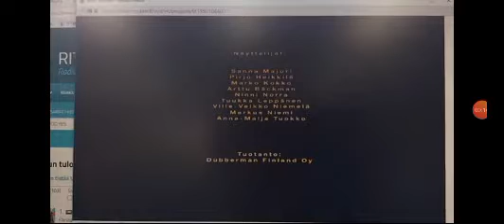tcb cntttntd logos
seen at the end of a nickelodeontreehouse usa airing of "the troop bts"